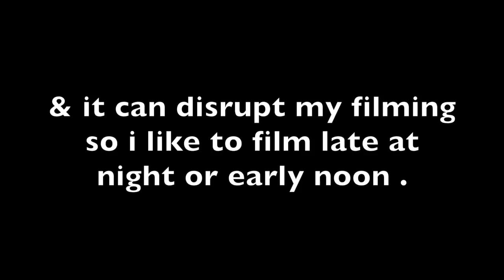GOOD BURGER Mukbang W/ ED Secret Sauce : EXPOSING MY ROOMATE & My bed bugs are ruining my life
This video is inspired by the movie good burger & I talk about keenan thompson and kel mitchell from SNL.

POSTMATES CODE! -  56XBS